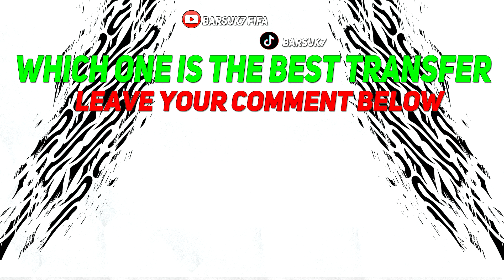🏆NAPOLI REALISTIC REBUILD IN EA FC 24 CAREER MODE! ft. DAVID, PARTEY, NOA LANG...etc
NAPOLI Realistic Rebuild in EA FC 24 (FIFA 24)  Career Mode on Barsuk7 FIFA
FIFA 24 All New Confirmed Transfers & Rumours - Football! ft. Facundo Torres , Victor Osimhen , Khvicha Kvaratskhelia , Piotr Zieliński , Cristiano Ronaldo! Giorgi Mamardashvili to NAPOLI , Oumar Solet to NAPOLI , Thomas Partey to NAPOLI , Mats Wieffer to NAPOLI , Lazar Samardžić to NAPOLI , Hamed Junior Traorè to NAPOLI , Noa Lang to NAPOLI , Jonathan David to NAPOLI ! Latest Summer Transfers News & Football News! NAPOLI Players EA FC 24 (FIFA 24)